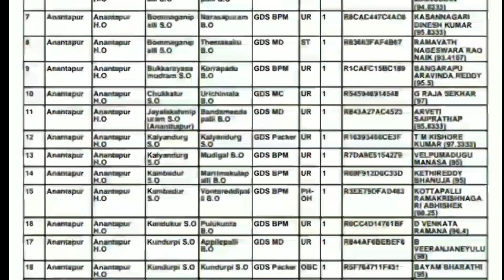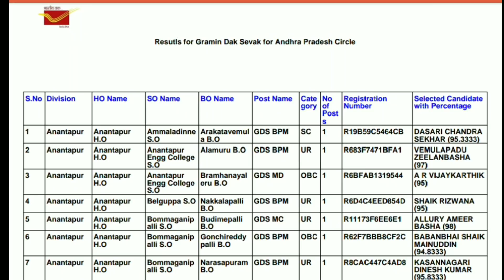పోస్టల్ సర్కిల్ 2286 పోస్టుల ఫలితాలు విడుదల | AP postal circle GDS Results | job search